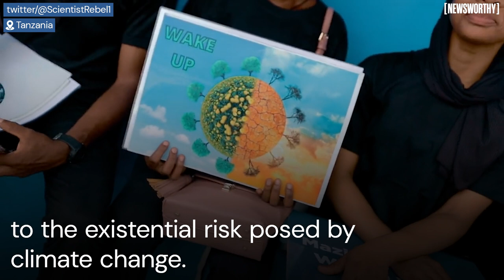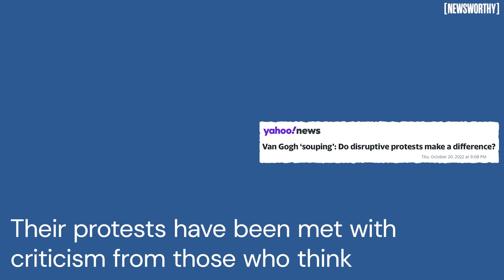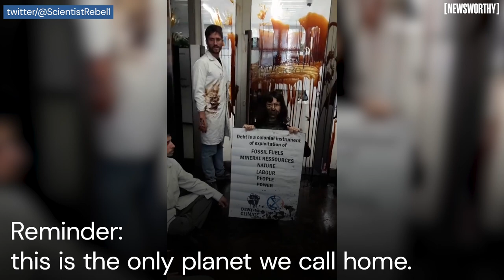Can Destroying Art Save the Earth | Climate Change is Newsworthy | Anubha Bhonsle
​Climate Change is newsworthy but have ways and means to protest against it gone off track? In this international news video we ask the question: have climate protests become too destructive? Or are they exactly what the climate change debate needs?